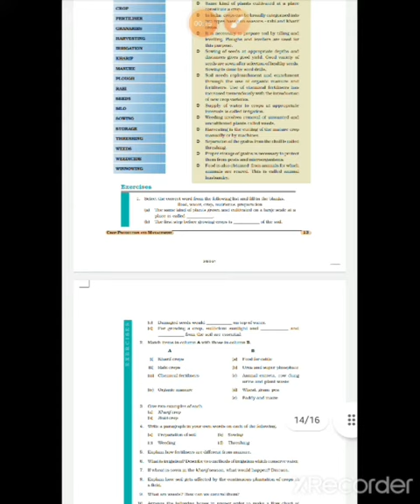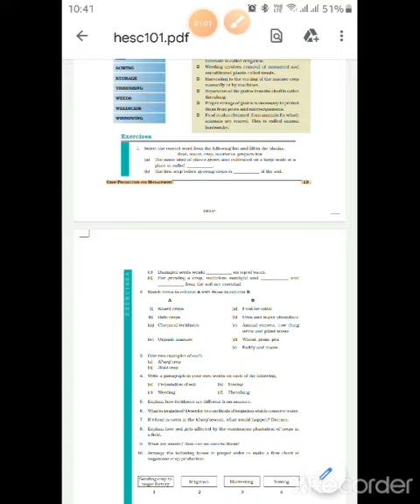Revision of 1st chapter 8th ll Science 🖕🖕